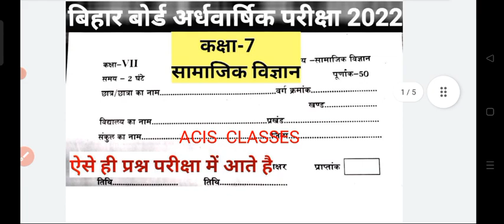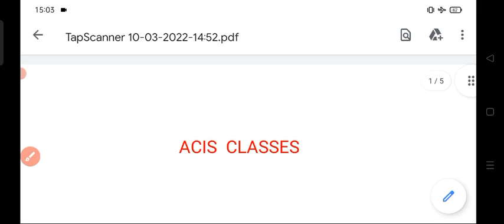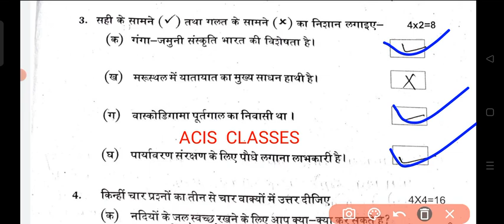Bihar board class 7 social science half yearly exam 2022|class 7th social science ardh varshik exam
ALSO JOIN MY WHATSAPP GROUP